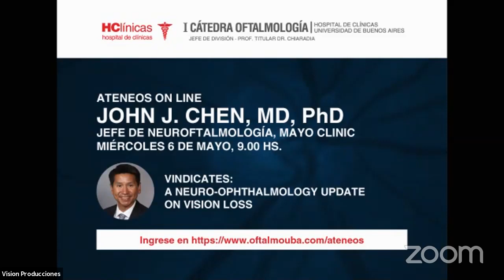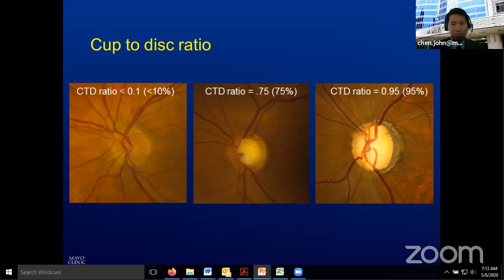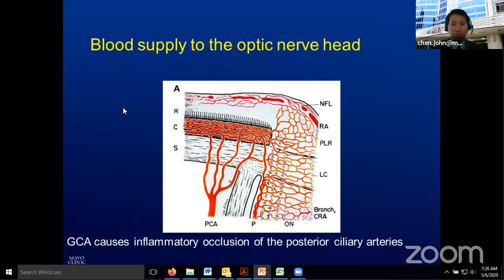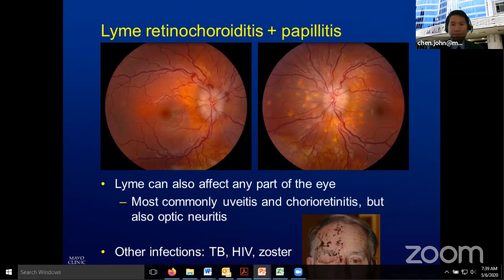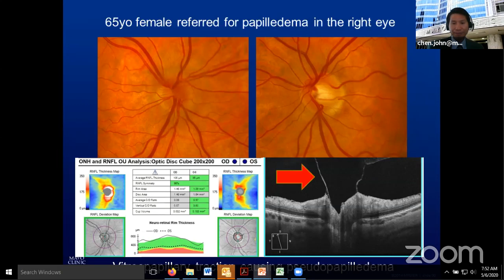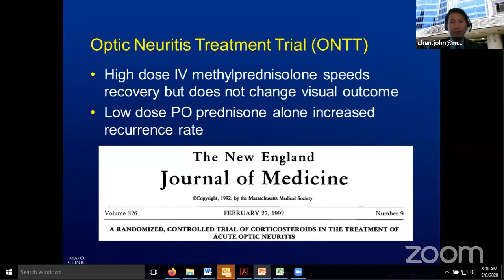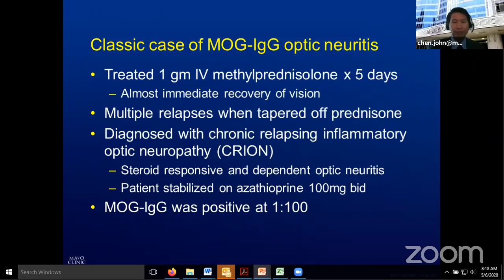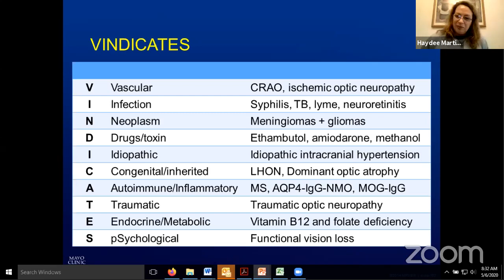Ateneo 6 de Mayo ::: Dr. John J. Chen, MD, PhD, Mayo Clinic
VINDICATES: a neuro-ophthalmology update on vision loss